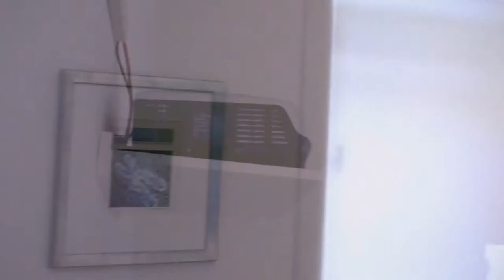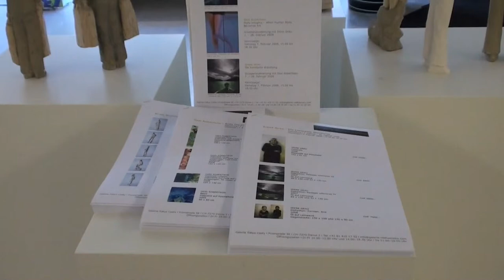Vernissage Ausstellung Rätus Casty Galerie 2009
Der Film zeigt einen Rundgang durch die Gruppenausstellung in Davos 2009.